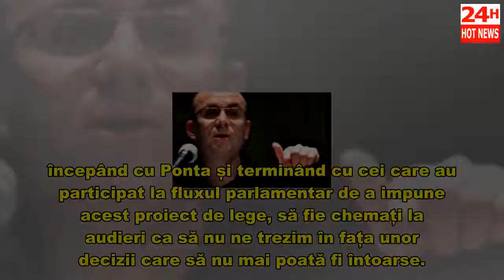Cozmin Gușă trage DNA-ul de mânecă după declarațiile lui Victor Ponta: 'A făcut un denunț legitim.